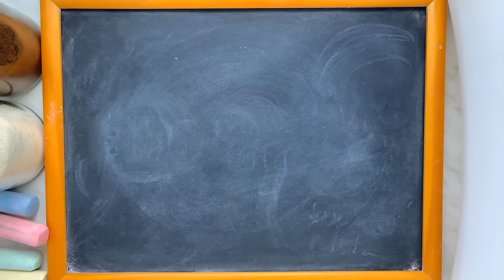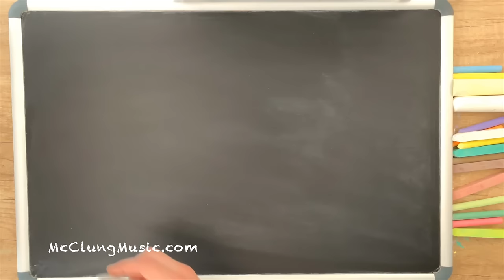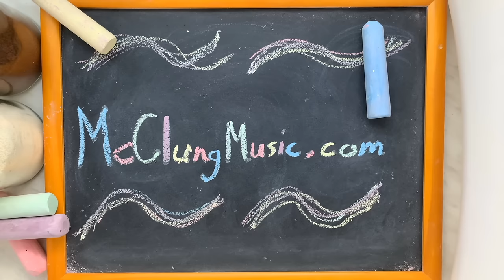I See the Light ♫ Music Box Lullaby + Chalk Art (Disney's Tangled)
Original chalk art made by our very own Emily McClung of McClungMusic.  The music is my relaxing lullaby version of the song "I See the Light" from Disney's animated movie Tangled to help get your baby (or you) to sleep.  As always, I arranged and recorded this lullaby specifically for the fantastic viewers of this channel, and you won't find this version anywhere else.  I hope you enjoy!